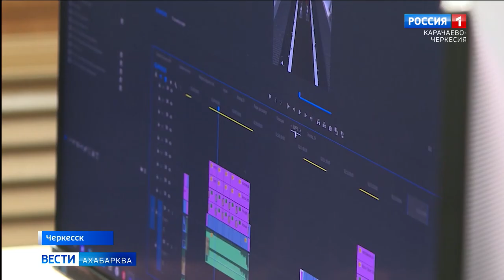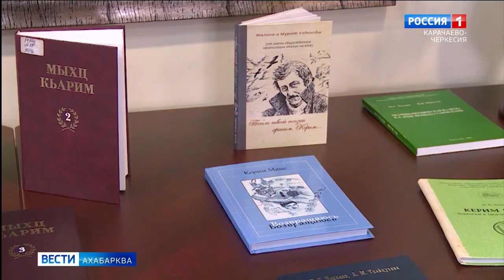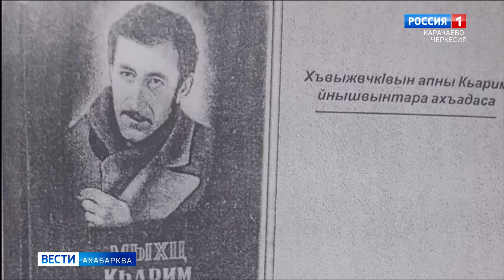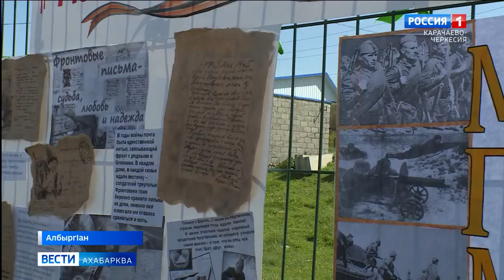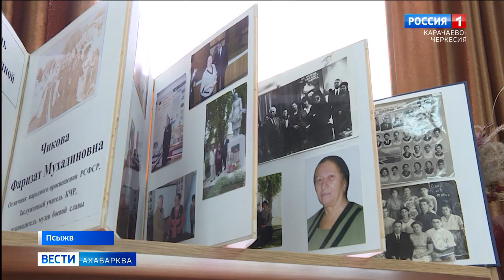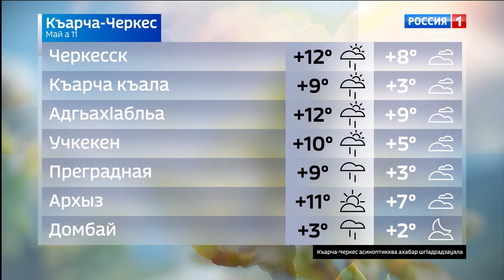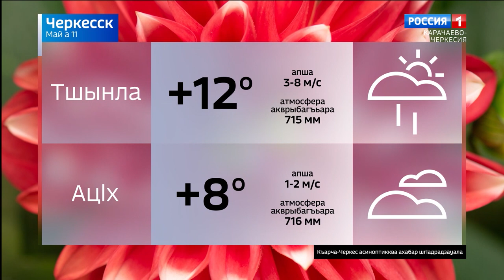Вести на абазинском языке 11.05.2023